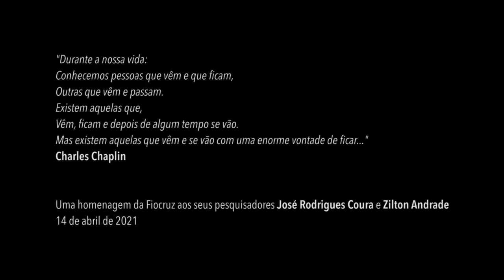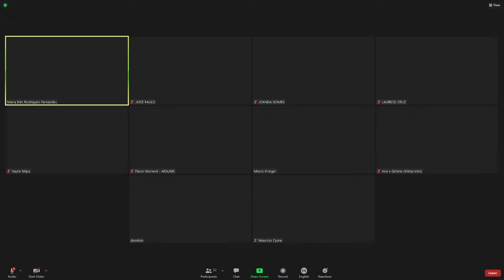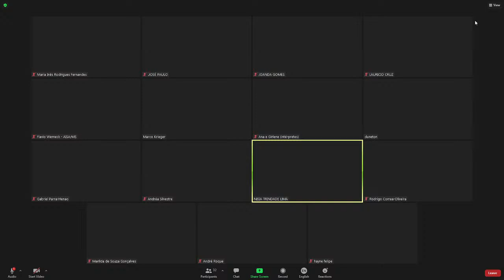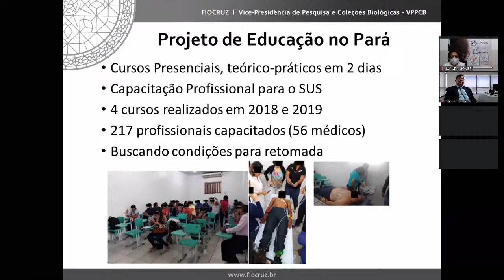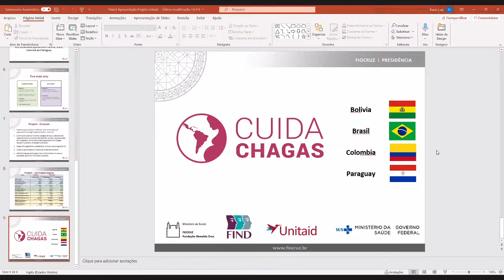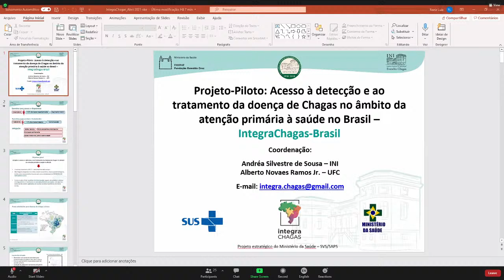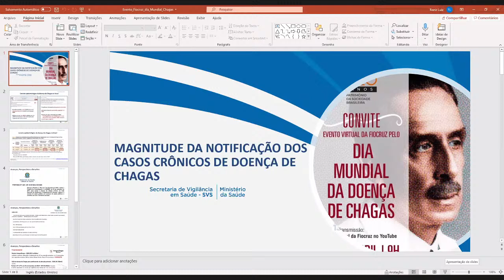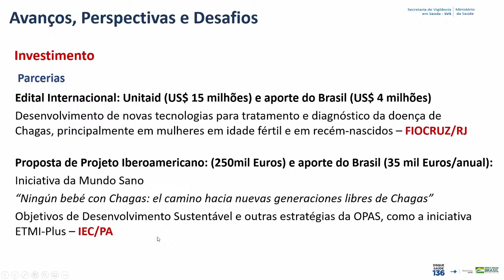Dia Mundial da Doença de Chagas (ENGLISH)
Lançamento do Projeto CUIDA Chagas: parceria Fiocruz, Unitaid e MS do Brasil e da Biblioteca Virtual de Controle de Triatomíneos Consciência e Arte.

9h – Homenagem aos pesquisadores José Rodrigues Coura e Zilton Andrade (vídeo)
• José Paulo Leite, diretor do IOC/Fiocruz
• Marilda Gonçalves, diretora da Fiocruz Bahia
Mesa de Abertura
• Marcelo Queiroga, ministro de Estado da Saúde
• Nísia Trindade Lima, presidente da Fiocruz
• Mariângela Simão, diretora geral adjunta da OMS (em vídeo)
• Philippe Duneton, diretor executivo de Unitaid
• Embaixadora Maria Luisa Escorel, representante permanente alterna da Missão
Permanente do Brasil junto a ONU e demais Organismos Internacionais em Genebra
(em vídeo)

9h30 - FioChagas: 20 anos de conquistas e atuais desafios
• Apresentação: André Luiz R. Roque, pesquisador do IOC/Fiocruz e coordenador do
FioChagas
• Coordenação: Rodrigo Correa, vice-presidente de Pesquisa e Coleções Biológicas da
Fiocruz

9h45 - Lançamento do Projeto CUIDA Chagas: parceria Fiocruz, Unitaid e MS do Brasil
• Maurício Cysne, representante da Unitaid
• Marco Krieger, vice-presidente de Produção e Inovação em Saúde da Fiocruz
• Hayne Felipe, diretor da Fiotec
• Representantes dos demais membros do Consórcio
- INLASA: Bolívia
- INS: Colômbia
- SENEPA: Paraguai
- FIND
• Andréa Silvestre, INI/Fiocruz, Investigadora Principal do projeto
• Pedro Albajar, OMS
• Luis Gerardo Castellanos, PAHO
• Joanda Gomes - APDCIM (Recife) - representante de FINDECHAGAS

10h30 - Lançamento da Biblioteca Virtual de Controle de Triatomíneos
• Liléia Gonçalves Diotaiuti - Fiocruz Minas Gerais
• Eduardo Ribeiro de Oliveira - Fiocruz Minas Gerais
• Luciana Danielli de Araujo – ICICT/Fiocruz

11h - Consciência e arte
• “Quem foi que disse. sobre a descoberta da doença de Chagas” - Vídeo produzido
por LabaCiências (UFF) em parceria ao Projeto IntegraChagas Brasil. Participações: João
Carlos Pinto Dias (Fiocruz Minas Gerais) e Simone Kropf (COC/Fiocruz)
• Andréa Silvestre (INI-Fiocruz) - A atenção hoje aos afetados; lançamento do site
IntegraChagas
• Lauricio Monteiro da Cruz, diretor do Departamento de Imunização e Doenças
Transmissíveis da SVS/MS - A importância da notificação dos casos crônicos.